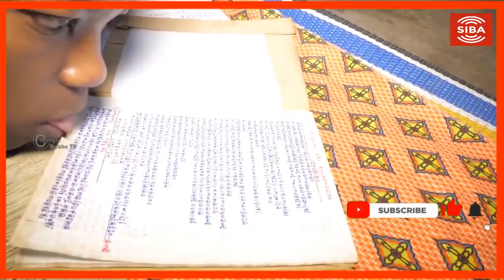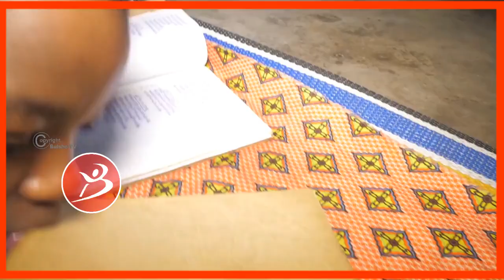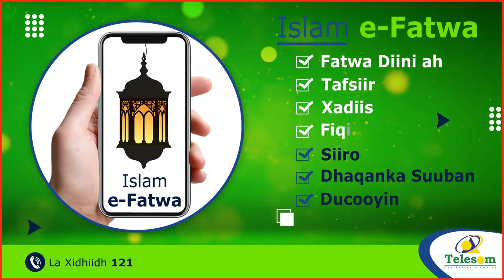Warbixin 34 Sano Jir Ka Yaabsatay Bulshada Ay la Nooshahay